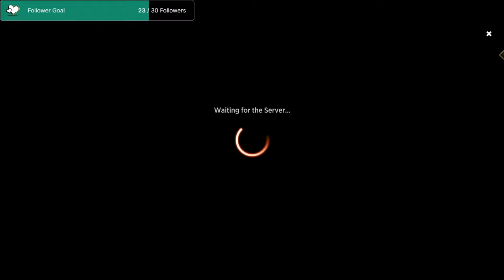DON'T UNDERESTIMATED Teysa's ability| MKM | MTG Arena Standard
Teysa is great with Mondrak ability in Arena.  We generate alot of tokens with this deck inspired by the MKM set.

00:00 Deck Tech
01:05 Match 1
07:26 Match 2
15:31 Match 3
25:39 Match 4
30:59 Match 5

Social